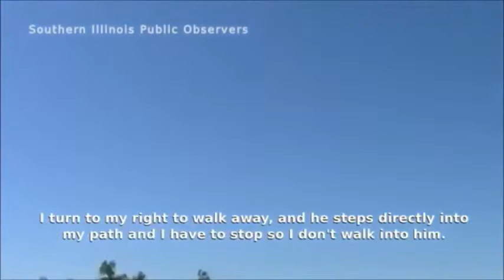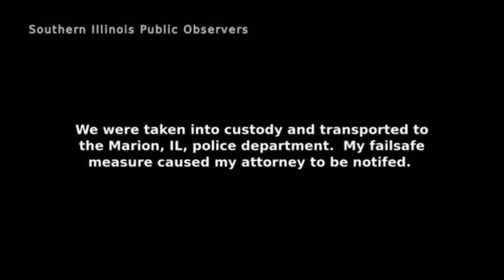Illinois residents gets arrested for filming the fbi office in marion Pt 2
Filming Law Enforcement in Williamson County